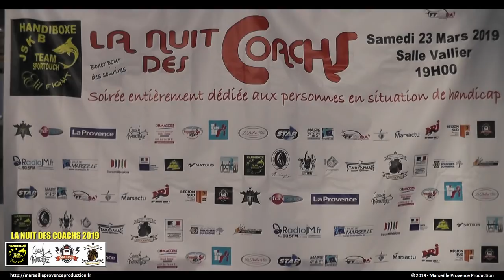JSKB Handiboxe - NUIT DES COACHS 2019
Soirée de boxe unique en France dédiée entièrement aux personnes en situation d'handicap
Réalisation : Marseille Provence Production
Musiques : NOSTRA - Titres : Ailleurs + Promis (Feat. am's) + Soleil Tropico